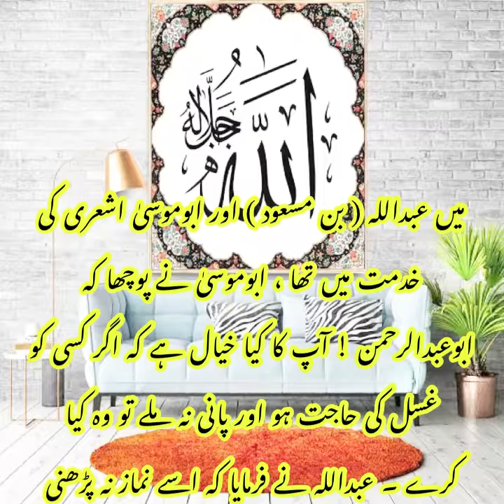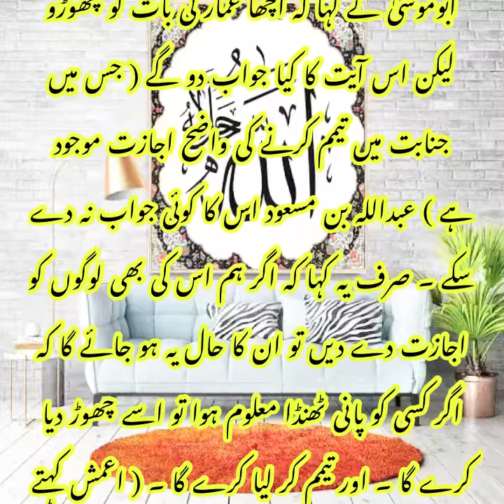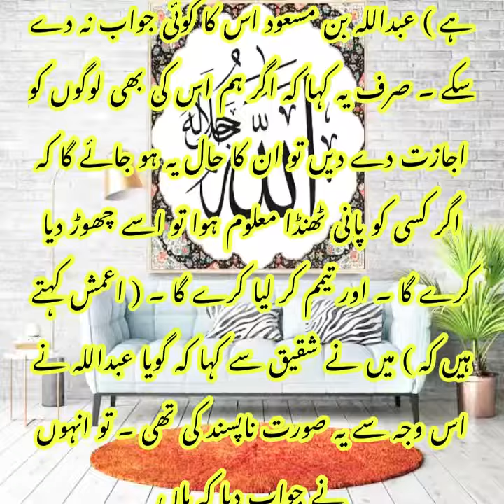Sahih Bukhari | The book of Tayamum | Hadees No 346 | hadees in urdu